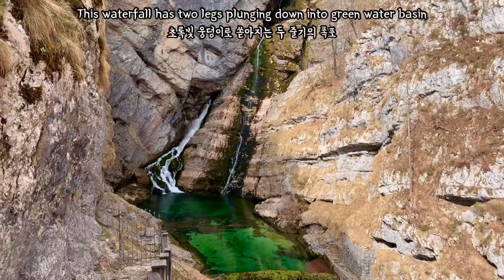Emerald Hiking to Savica Waterfall (Slap Savica) @ Bohinj, Slovenia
With the pleasant hike of 20-30 mins from parking space, I could arrive at Savice Waterfall (Slap Savica) with 2 legs reaching 78m long. Green water basin shining in emerald color and relaxing atmosphere surrounded by Julian Alps. My journey to this waterfall was full of cool stream sound as nature ASMR and I was glad to encounter this pure water flowing into lake Bohinj (Bohinj jezero).